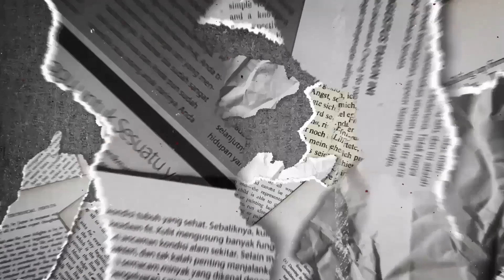Por si fuera de su interés: Primer Debate Presidencial